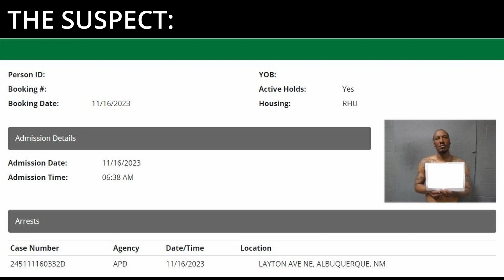ALBUQUERQUE POLICE EARLY MORNING SWAT - UPDATE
IF you want to donate to a GREAT cause that helps homeless and less fortunate, DO SO

GREAT COFFEE BY COFFEE BRAND COFFEE!

ETH: 0x2C04776aa7C5DBfD43EB913FfE42ae05C480212b